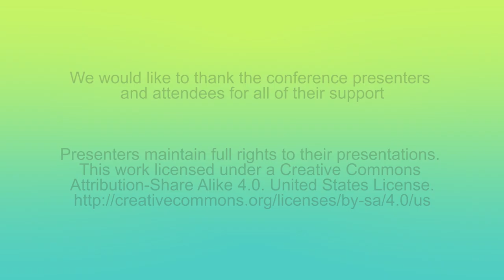AlterConf San Francisco 2015 - Disability in Games by Xandir O'Cando and Kevin Simpson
An exploration of the way disability is viewed, represented, and accommodated (or not) with in games and games culture. This talk outlines how creators can make more inclusive and accessible games, presents examples of disability representation within games, and draws from personal experience for ideas to help create more diverse disabled characters and experiences for disabled players. We will touch on a spectrum of disabilities pertaining to both physical and mental health.